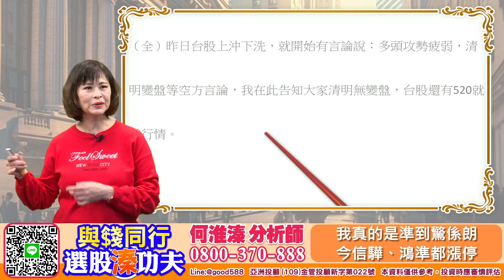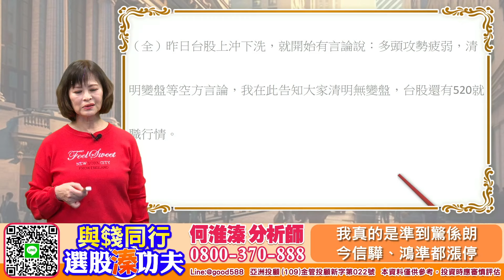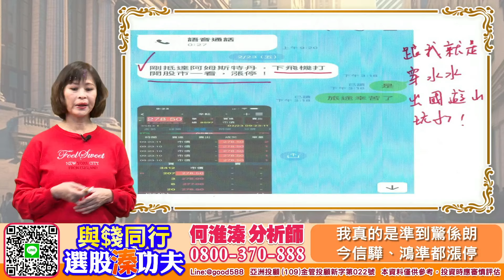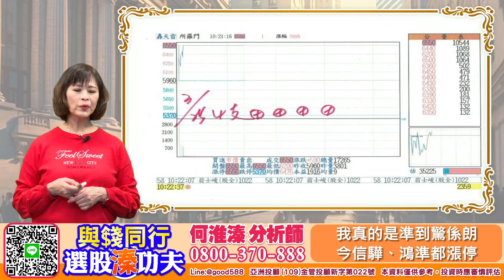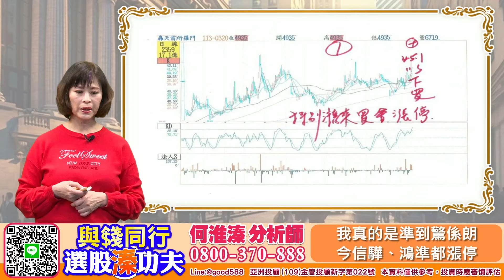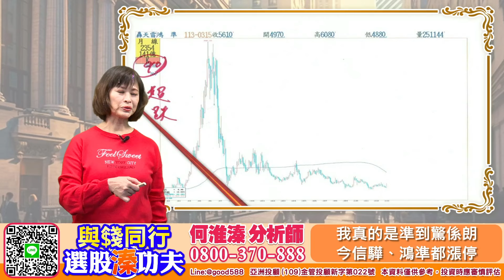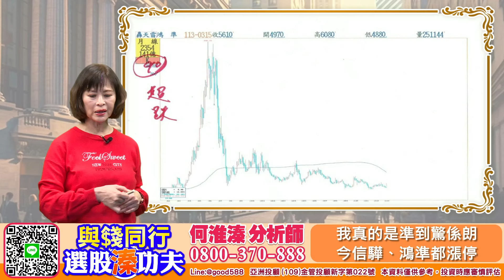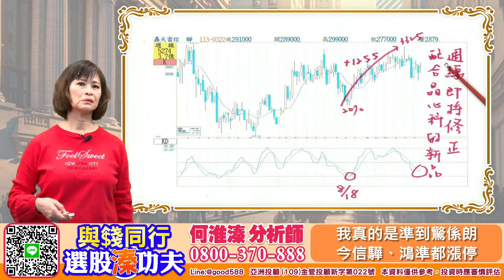【與錢同行｜選股溱功夫】 我真的是準到驚係朗 今信驊、鴻準都漲停 | 何淮溱 20240327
世界在變化，未來會是機器人的時代，機器人會替代我們的工作，以後工作都沒了，所以更要好好理財，跟我買好股，機器人概念股2359索羅門持續上漲，2354鴻準3/15告知55元以下收今漲停63.6元，今天還有一件高興的事就是5274信驊漲停而且成為新股王，股王推手能看見未來的就是我霸王花，所以你不找我買股你要找誰？